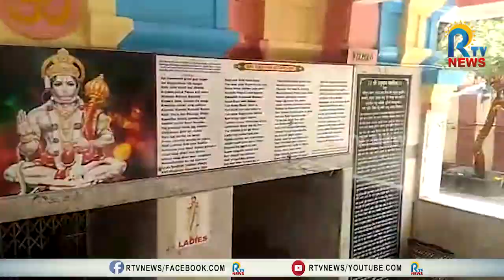పవన్ కళ్యాణ్ కోలుకోవాలని పుట్టపర్తిలో ప్రత్యేక పూజలు | PUTTAPARTHI